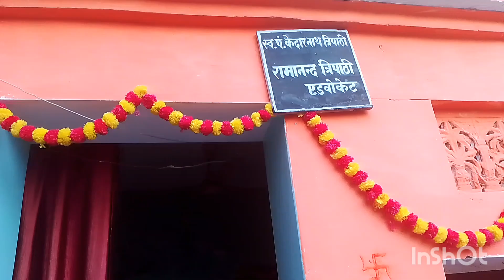मैं अपनी जिंदगी कैसे जीती हूं main apni jindagi kaise jiti hun#motivation video#जिंदगी का सुख दुख 🙏🏼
मैं अपनी जिंदगी कैसे जीती हूं main apni jindagi kaise jiti hun#motivation video#जिंदगी का सुख दुख 🙏🏼 please sappot 🙏🏼